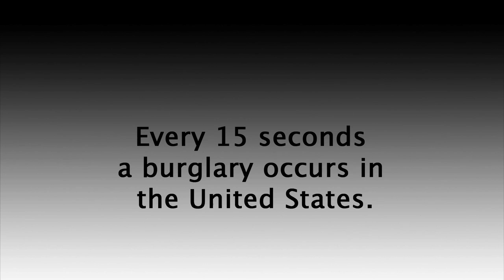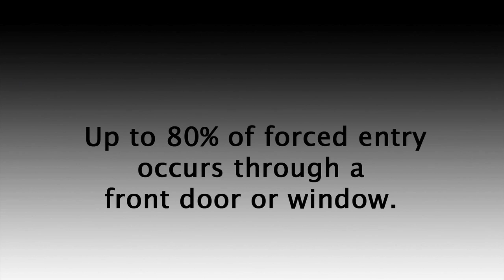Door Braces Review | The OnGARD Brace Prevents Burglaries & Home Invasions.